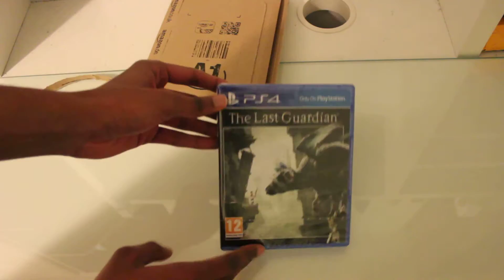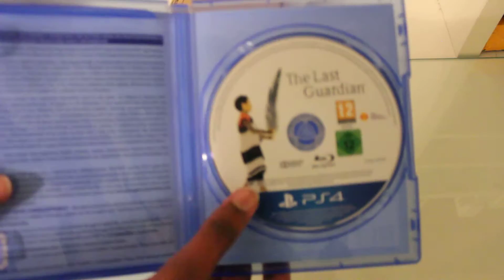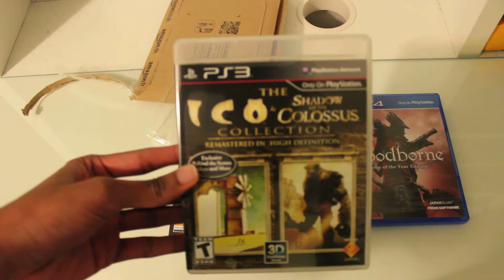The Last Guardian Unboxing (PS4)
Please click the "Show more" button

VIDEO DESCRIPTION

After more than a couple of years since its announcement, The Last Guardian has finally arrived. This game is part of the spiritual trilogy consisting of both Ico and Shadow of the Colossus. Having been a fan of both games, I highly look forward to playing this game.

CHANNEL INFORMATION